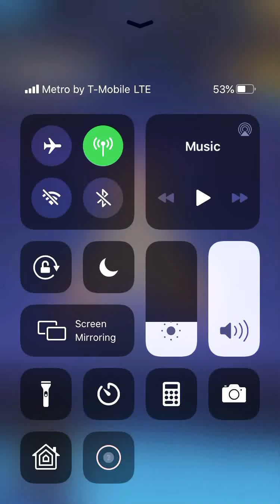MPQ: Marvel Puzzle Quest: PVP Battles ( Combined Arms )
Gaming

Y’all like the video?